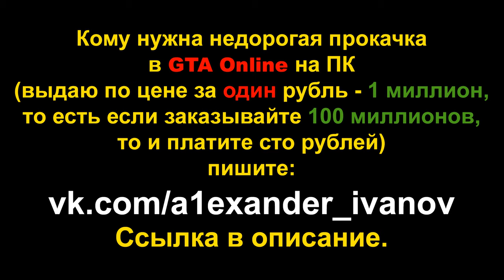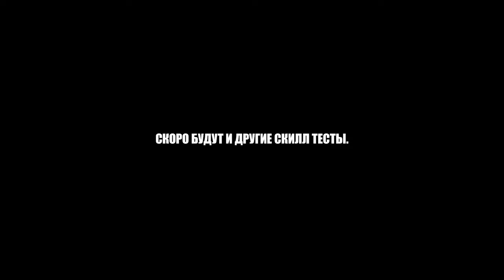СКИЛЛ-ТЕСТ НА NERO+RAPTOR+PR4 (GTA Online гонки)